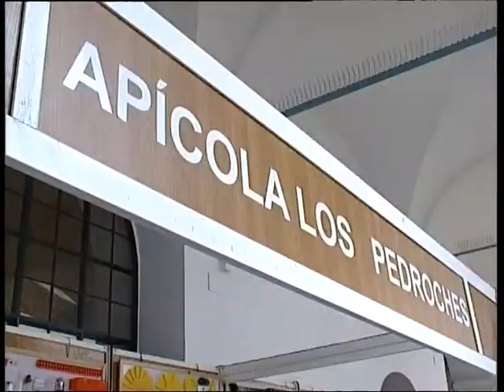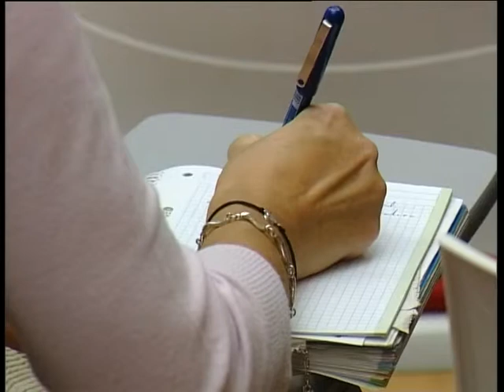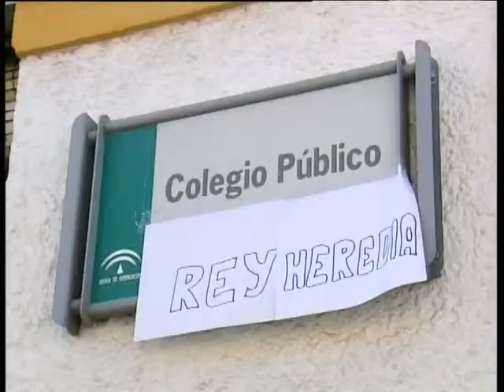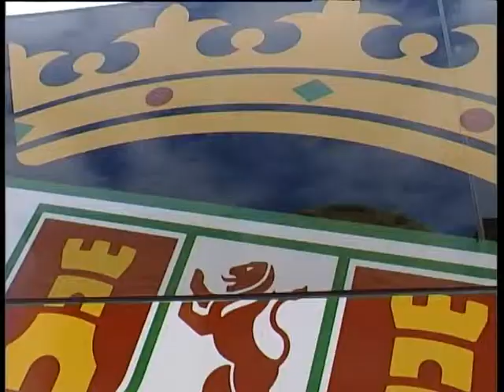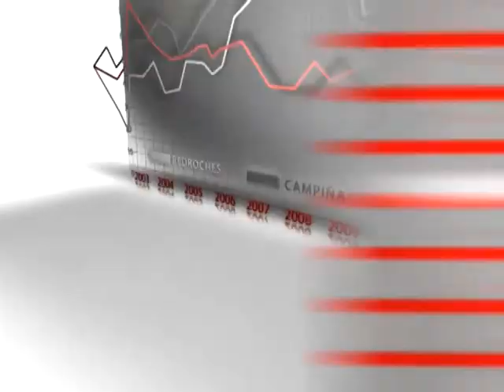07 11 13 INFORMATIVO